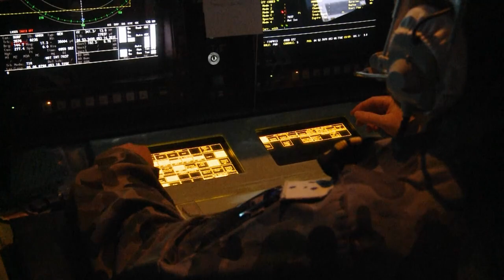HMAS Toowoomba Seychelles Port Visit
The crew of HMAS Toowoomba has been given the opportunity to indulge in some much needed down time following a port visit to the Seychelles. Toowoomba is currently assigned to the Middle East Area of Operation where it is part of a combined Maritime Force tasked with stopping the transit of illegal narcotics as well as weapons and to act as a deterrent to piracy within the area of operations.